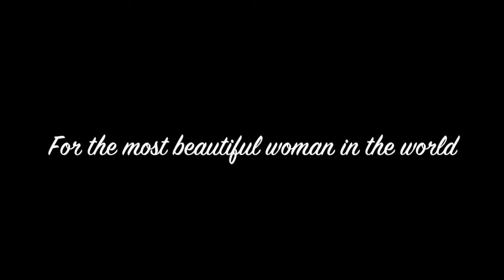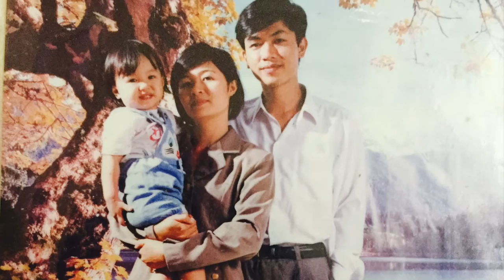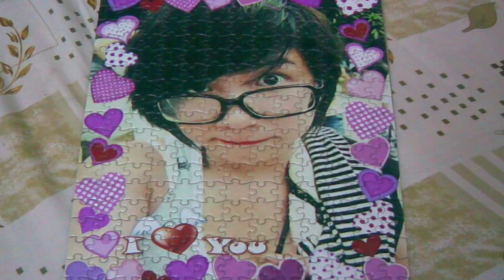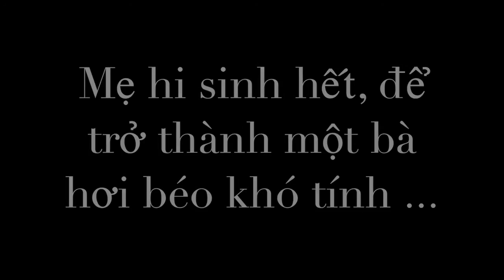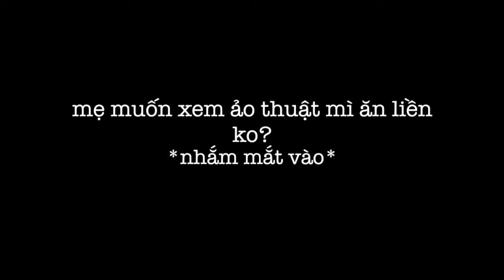Happy Women's Day to Mommy